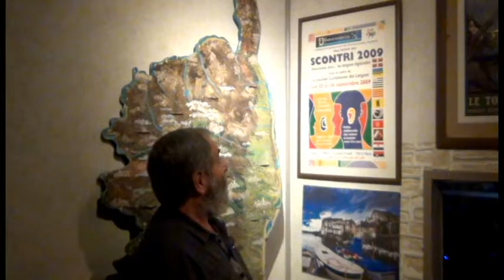[Annonce] La journée des langues et des terroirs européens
Rendez-vous le Dimanche 22 Septembre
A l'espace culturel Cyrnéa au 38, allée Vivaldi
Métro Daumesnil ou Montgallet à Paris 12ème